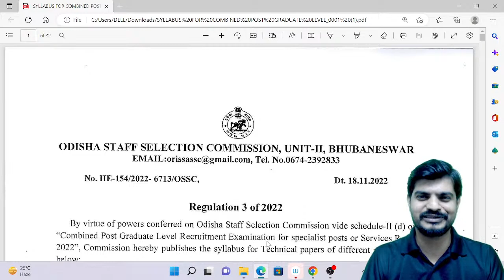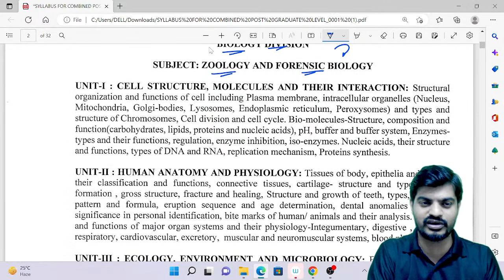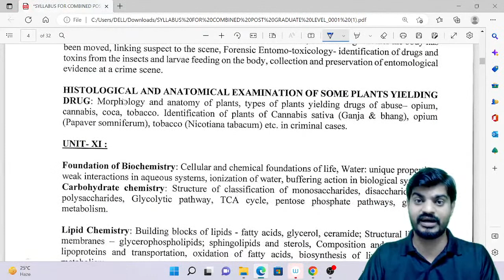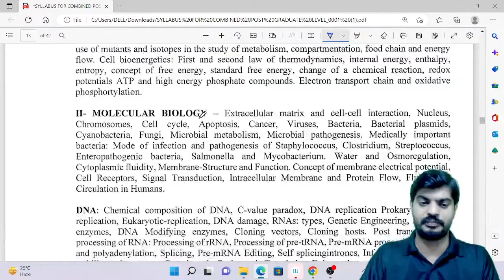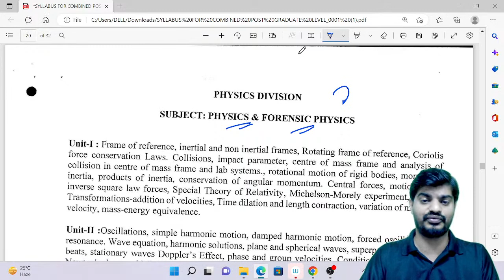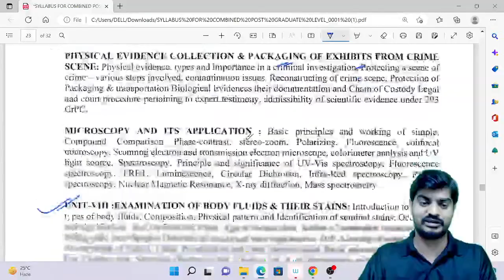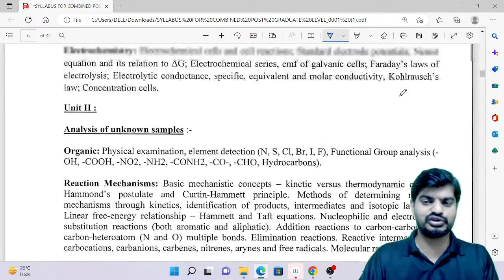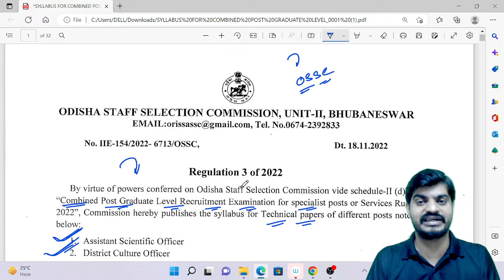OSSC Combined Exam Syllabus | Combined Post Graduate Level Examination Odisha | Full Details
👉 ‘ଲକ୍ଷ୍ୟ’ BATCH FOR OSSC COMBINED GRADUATE LEVEL RECRUITMENT EXAM(CGLRE) - GROUP-B & C EXAM